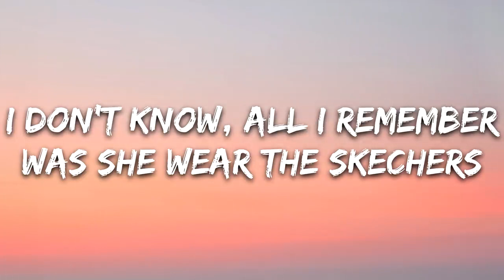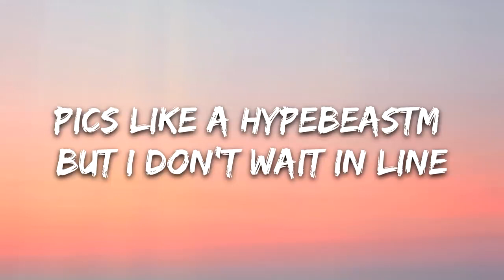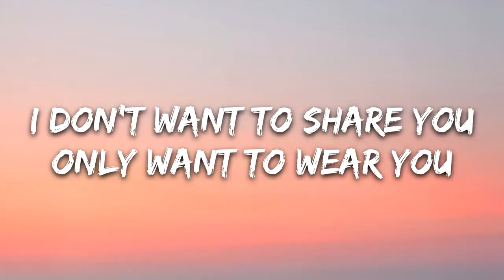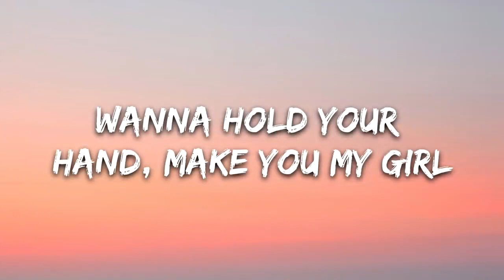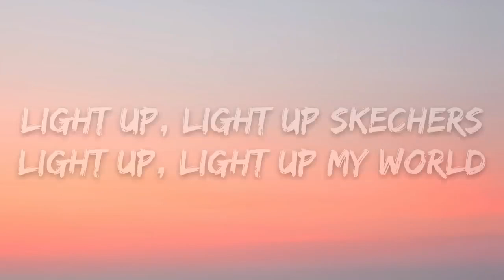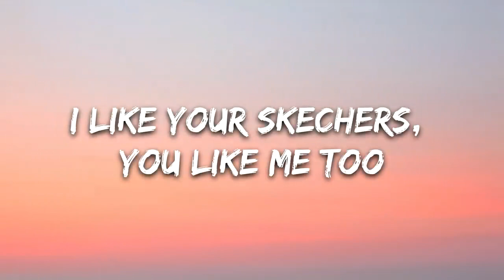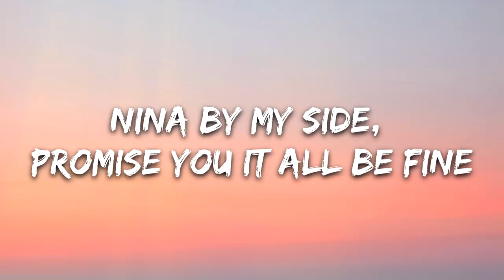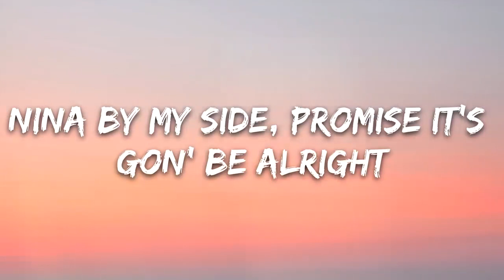DripReport - Skechers (Lyrics) ft. Tyga